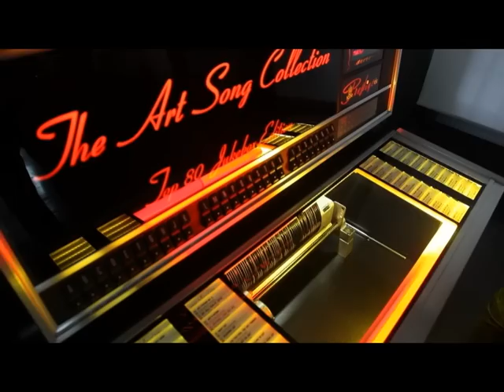Where Is The Art by Annette Hollywood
From her "Art Song Collection" where the artist has covered classic love songs into classic art songs.